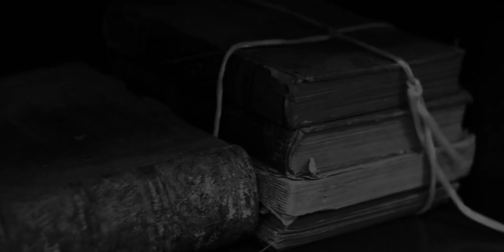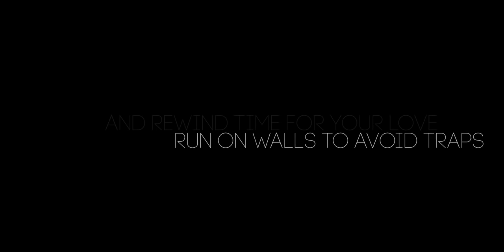ANCESTORS : the Humankind Odyssey - Teaser Trailer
Take your first look at ANCESTORS : the Humankind Odyssey.